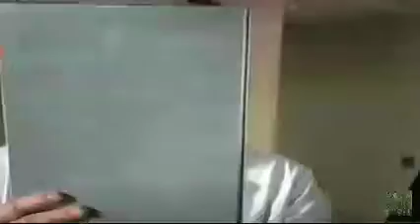Lipitor 2005 Commercial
NEW Video on:
Monday-Friday at 2pm MT (4pm ET/3pm CT/2pm PT)
Saturday at 3pm MT (5pm ET/4pm CT/2pm PT)
Sunday at 5pm MT (7pm ET/6pm CT/4pm PT)

I don't steal videos; I have to make clips for it because I love to see of the commercials that shows you in the California Nostalgia Commercials from 50s, 60s, 70s, 80s, 90s, 2000s and 2010s when it comes up on any other California Commercials soon.